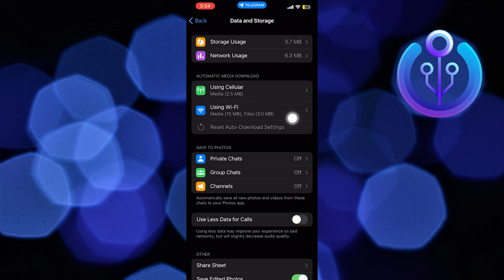How To Backup Chat History in Telegram (New 2023)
In this tutorial, you will learn How To Backup Chat History in Telegram  in easy steps by following this super helpful tutorial to get a solution to your problem!!